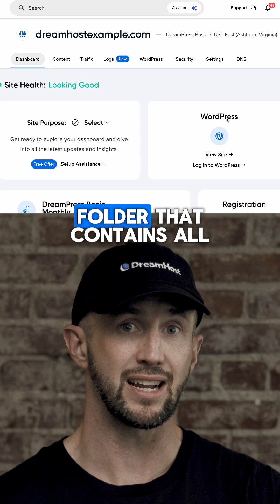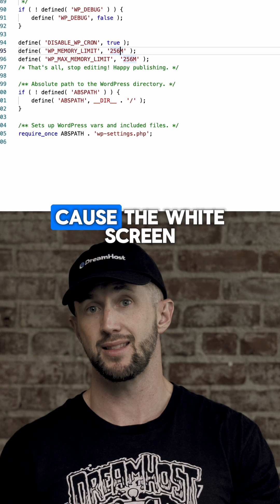White Screen of Death?! Don’t Panic — Do THIS...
In this short, we’ll walk you through how to fix your site fast:
✅ Check your wp-content folder
✅ Disable problematic plugins
✅ Try installing a new theme
✅ Increase your PHP memory limit in wp-config

Get your beautiful WordPress site back online in no time — and remember, DreamHost support is always here to help. 💪